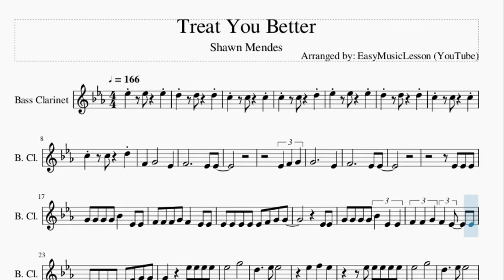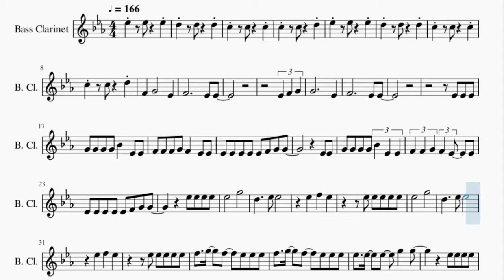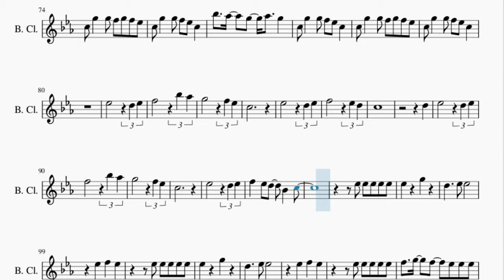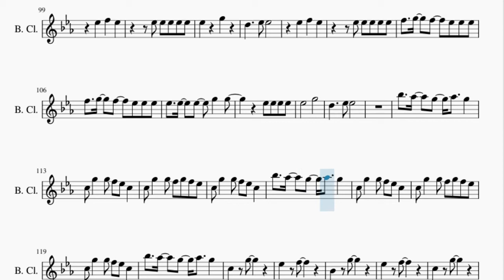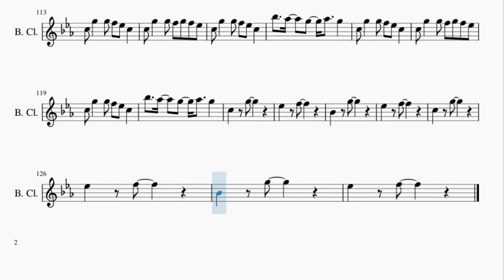Bass Clarinet Sheet Music: How to play Treat You Better by Shawn Mendes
Here is a sheet music/tab video on the song Treat You Better by Shawn Mendes on the bass clarinet. A bass clarinet sheet music arrangement which is transposed to notes that are easily played by bass clarinet, for the song Treat You Better by Shawn Mendes.

EasyMusicLesson teaches you to play the your favorite instrument, through well-arranged sheet music so that you too can learn how to play Treat You Better by Shawn Mendes on the bass clarinet as fast as you can. A bass clarinet sheet music with backing tracks to help your play the song better.

Chords of Bass Clarinet arrangement:
Bb Min   Ab Maj   Gb Maj   Gb Maj   Bb Min   Ab Maj   Gb Maj
Gb Maj   Bb Min   Ab Maj   Gb Maj   Gb Maj   Bb Min   Ab Maj
Gb Maj   Gb Maj   Bb Min   Ab Maj   Gb Maj   Gb Maj   Bb Min
Ab Maj   Gb Maj   Gb Maj   Bb Min   Ab Maj   Gb Maj   Db Maj
Bb Min   Ab Maj   Gb Maj   Db Maj   Bb Min   Ab Maj   Gb Maj
Db Maj   Bb Min   Ab Maj   Gb Maj   Bb Min   Ab Maj   Gb Maj
Ab Maj   Gb Maj   Db Maj   Bb Min   Ab Maj   Gb Maj   Db Maj
Gb Maj   Gb Maj   Bb Min   Ab Maj   Db Maj   Gb Maj   Bb Min
Ab Maj   Gb Maj   Gb Maj   Bb Min   Ab Maj   Db Maj   Gb Maj
Db Maj   Bb Min   Ab Maj   Gb Maj   Db Maj   Bb Min   Ab Maj
Gb Maj   Db Maj   Bb Min   Ab Maj   Gb Maj   Gb Maj   Bb Min
Bb Min   Ab Maj   Gb Maj   Db Maj   Bb Min   Ab Maj

Melody notes of Bass Clarinet:
F4   G4       Eb4
G4           Eb4
Eb5       G5
G4           Eb4
F4           Eb4 Eb4
C4
G4 G4 G4 G4 Bb4   Eb4 Eb4
F4 Eb4 F4 G4 F4
Eb4 Eb4 Eb4 Eb4 Eb4 F4 G4
G4         Eb4 Eb4
G4 G4 G4 G4 Bb4   Eb4 F4
Eb4 F4 G4 F4   Eb4
Eb4 Eb4 Eb4 Eb4 Eb4 F4 G4 G4
Eb5 Eb5 Eb5 Eb5 Eb5
Eb5       G5
Eb5       G5
F5   G5   F5   Eb5 Eb5 Eb5
Eb5   Eb5   Eb5   G5   G5
Eb5 Eb5 Eb5 Eb5
Eb5       G5
D5     Eb5 Eb5
Bb5   Ab5   G5   Ab5   G5
C5 G5   G5 F5 Eb5 C5
C5 G5   G5 F5 G5 F5 Eb5
Eb5       D5 Eb5
F5       Bb5 Ab5
G5       F5 Eb5
C5
C5
D5
Eb5       D5 Eb5
F5       Bb5 Ab5
G5       F5 Eb5
C5
Eb5       D5 Eb5
F5   Eb5 D5   Bb4   C5
Eb5     G5
Eb5     G5
Eb5       G5
D5     Eb5 Eb5
Bb5   Ab5   G5   A